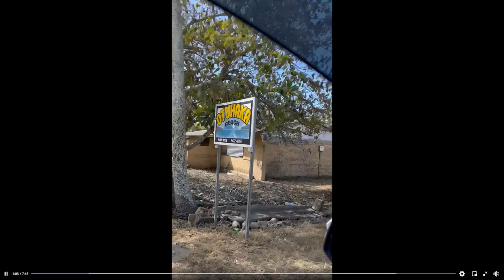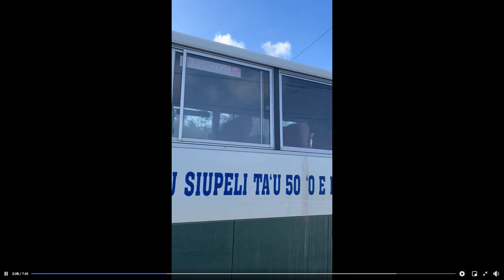Hunga Tonga Volcano Eruption - Tsunami Hihifo Tongatapu - Video by Viliami Uasike Latu